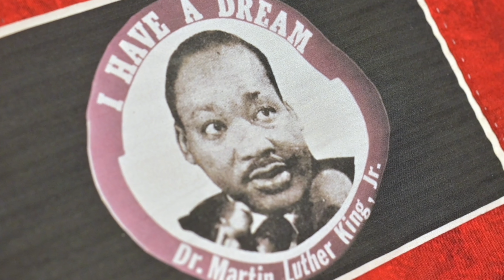Dr. Martin Luther King Jr. Tribute Musical at the Lied Center January 14th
Written and directed by local playwright Rita Rials, April 4th, 1968: Dare To Dream honors the life and legacy of Dr. Martin Luther King, Jr. and the civil rights movement, bringing to life the joy, pain, sorrow and hope of those who dared to dream.

Video production by Kansas small business Matty D. Media with cinematographer Eric Scherbarth.